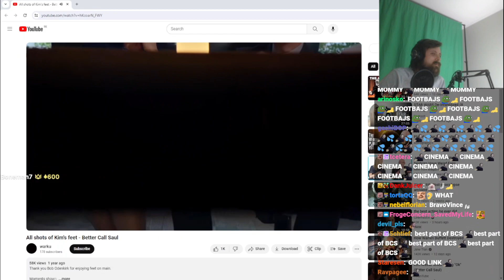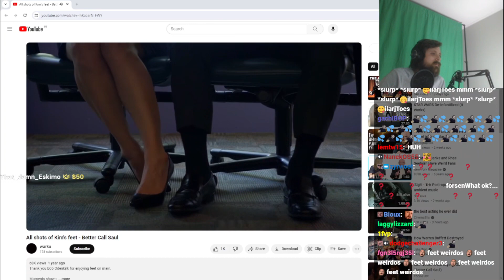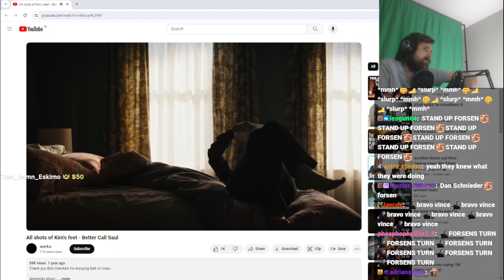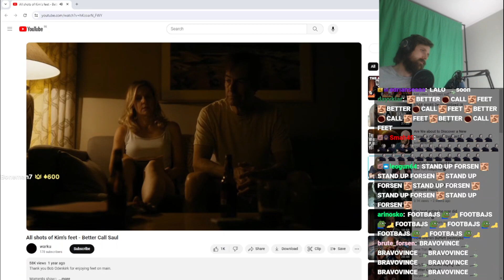Forsen Reacts to All shots of Kim's feet - Better Call Saul